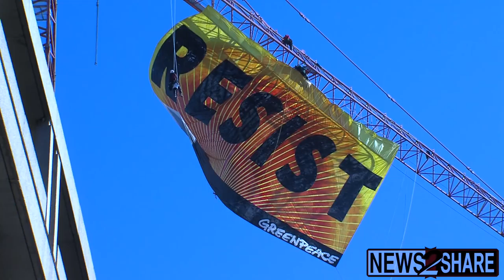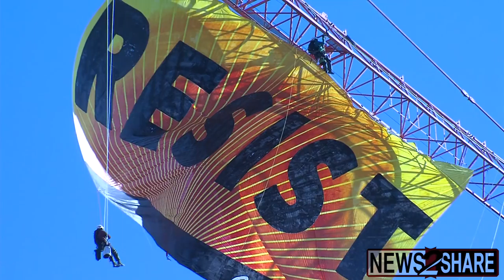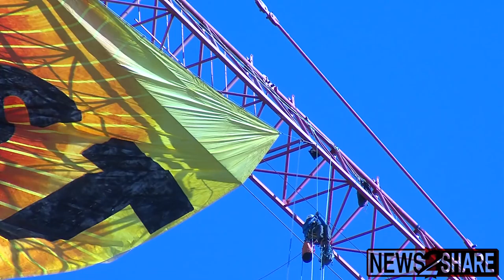HD Video: Greenpeace Hangs "Resist" Banner on Crane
Activists from Greenpeace unfurled a 70ft banner inscribed with the word “resist” near the White House on Wednesday morning in an act of civil disobedience.

Five activists are visible in the video, although a total of seven were involved in the action.

When they returned to the ground at 9pm, the activists were arrested and charged with second-degree burglary, unlawful entry, and destruction of property.